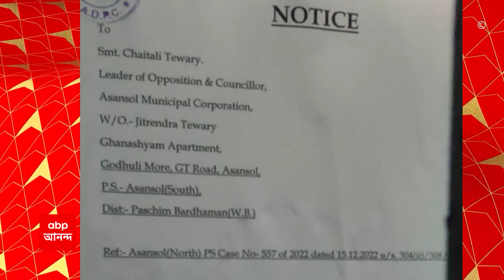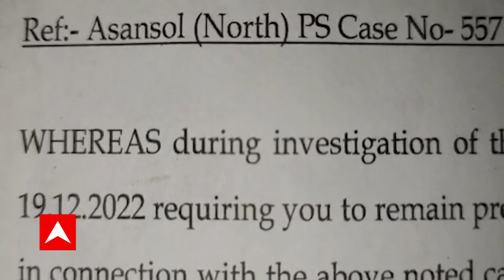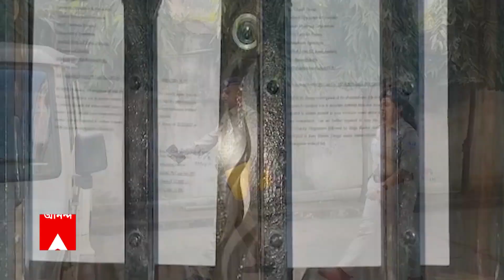Chaitali Tiwari: কলকাতা হাইকোর্টে ৩ সপ্তাহের জন্য রক্ষাকবচ পেলেন চৈতালি তিওয়ারি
কলকাতা হাইকোর্টে ৩ সপ্তাহের জন্য রক্ষাকবচ পেলেন আসানসোলের বিজেপি কাউন্সিলর চৈতালি তিওয়ারি। তবেআসানসোলে পদপিষ্ট হয়ে মৃত্যুর ঘটনার তদন্তে, পুলিশকে সাহায্য করতে হবে। নির্দেশ দিয়েছেন বিচারপতি জয় সেনগুপ্ত।